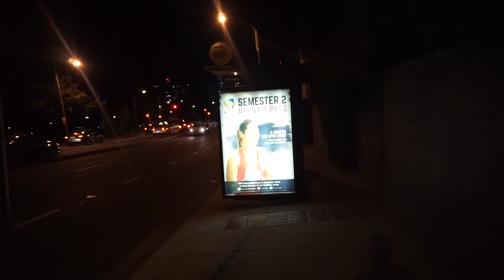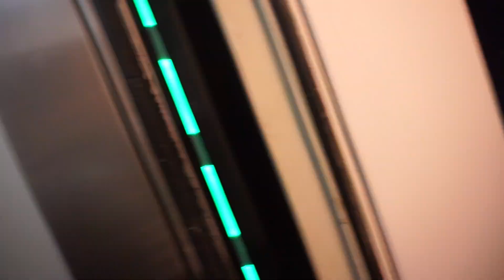FÚTBOL EN AUSTRALIA? :D - FELIPE ZULUAGA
En este video fui muy feliz. Pude volver a jugar fútbol como lo hacía en Colombia. Poquito a poco se van acomodando todas las cosas.